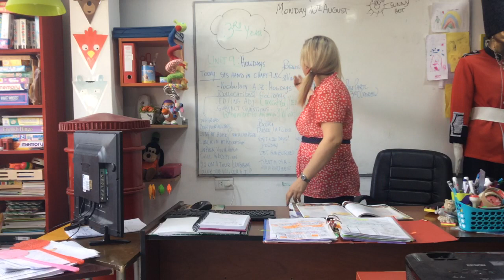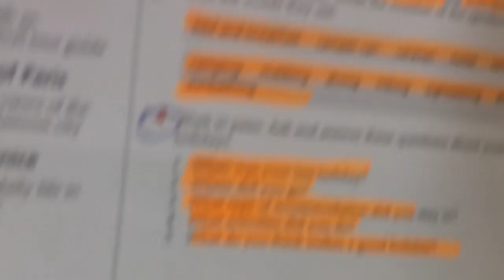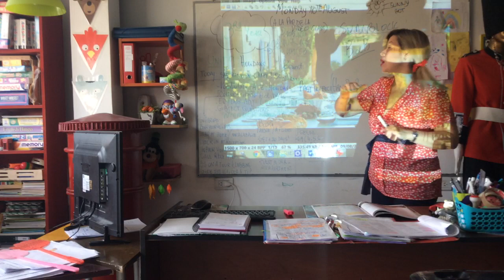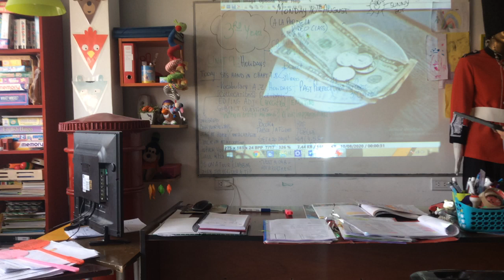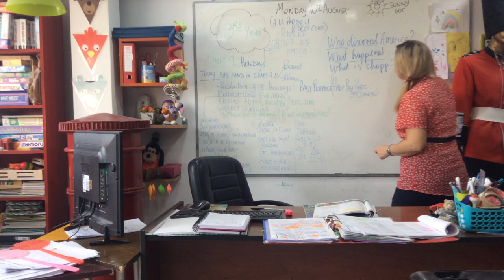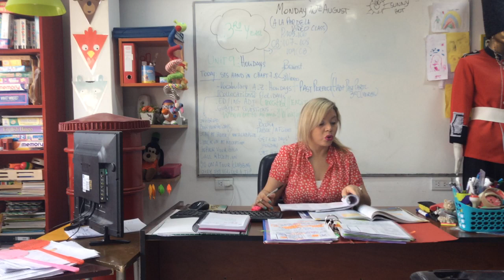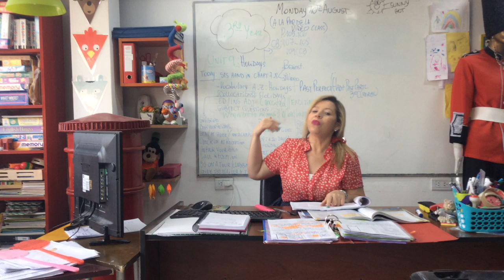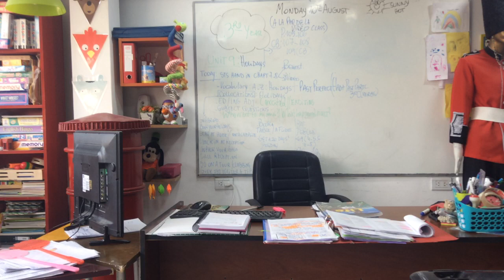VIDEO CLASE 10/08/20 3 RD YEAR